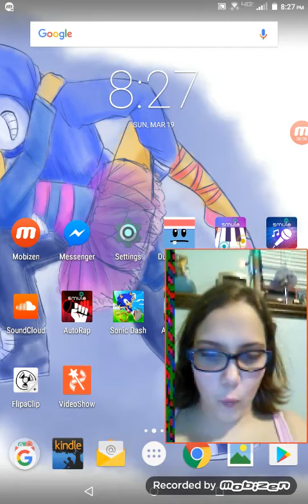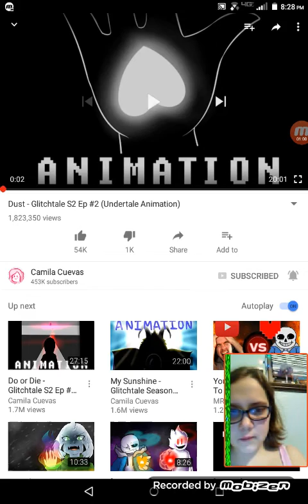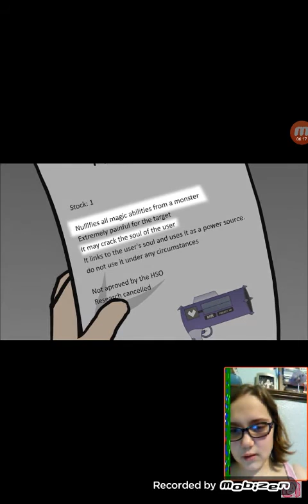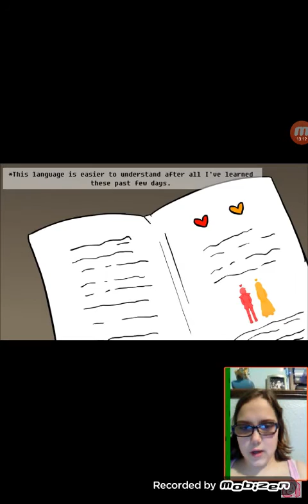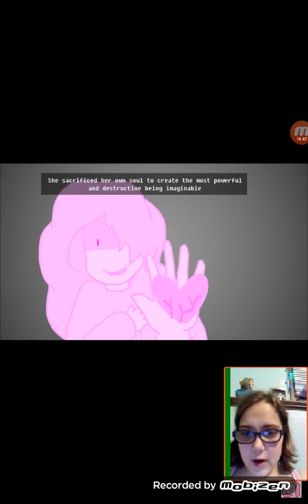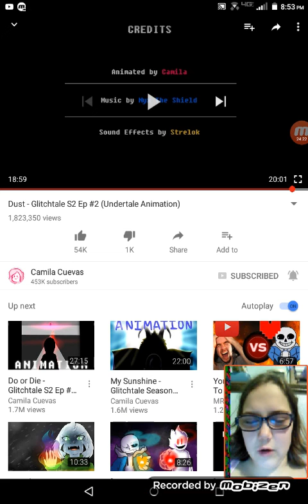MA25 Reacts to Glitchtale S2E2 Dust by Camila Cuevas😭😭God... Please... No...😭😭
Hey, hope you guys enjoyed listening to me cry like a baby. I have a better version that I'll upload soon. Here's the video